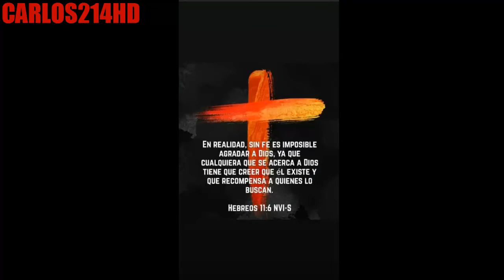Marina Sotelo 7 Abril 2019 - Instagram Stories HD - Meserita de Acabatelo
Marina Sotelo 7 Abril 2019 - Instagram Stories HD - Meserita de Acabatelo - Suscribete y pasa por mi canal Tengo videos de Marina Sotelo bailando , Valeria garri , Cynthia Uvita , Arely Tellez y su bebe